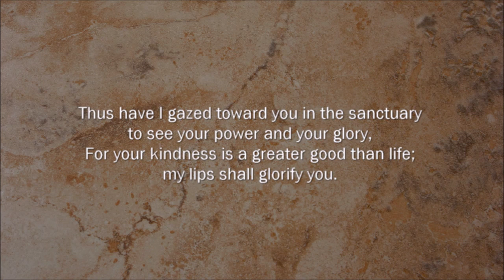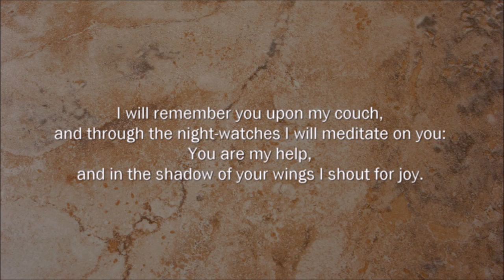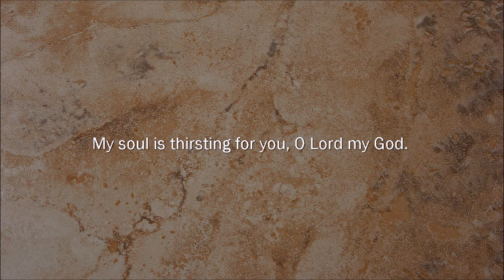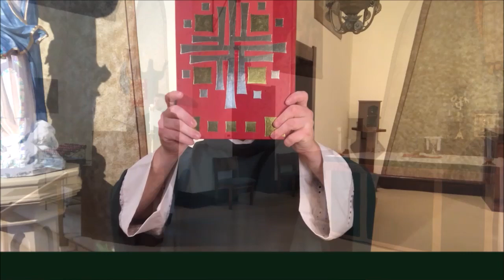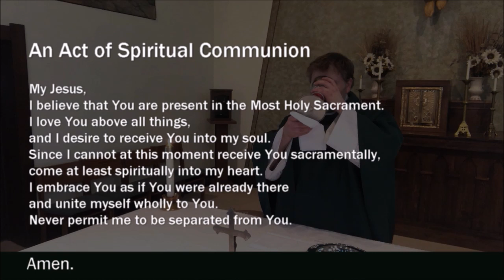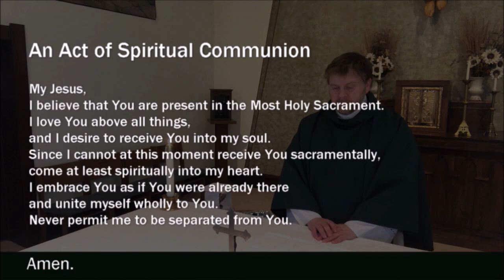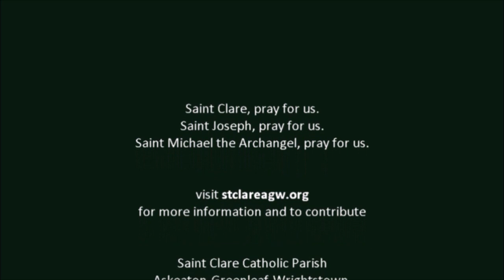8 Nov 2020 Mass